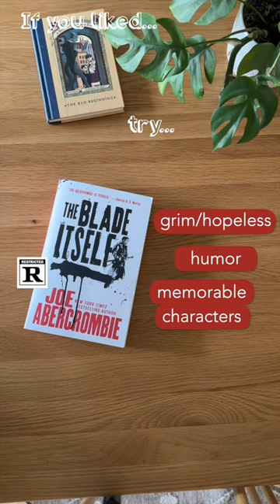If you like this, you should read that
Today I'm coming at you with some fantasy recs from childhood favs! Let me know if you've read any of them in the comments!

Books:
For Hunger Games:
Red Rising by Pierce Brown
The Sword of Kaigen by ML Wang

For Series of Unfortunate Events:
The First Law by Joe Abercrombie

For Harry Potter:
A Darker Shade of Magic by VE Schwab
The Book that Wouldn't Burn by Mark Lawrence

For Phantom Tollbooth:
Discworld by Terry Pratchett

For Artemis Fowl:
Mistborn by Brandon Sanderson
The Black Prism by Brent Weeks

For Percy Jackson:
Norse Mythology by Neil Gaiman

(The Neverending Story and Name of the Wind was a joke...especially relevant with the announcement today...I sensed that one or something 🙃)